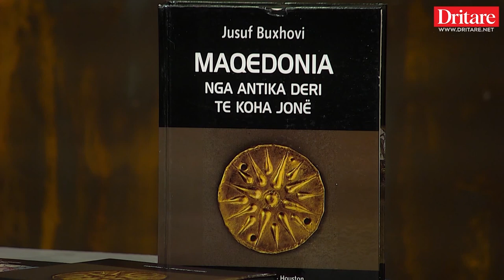Si u krijua Mbretëria e Maqedonisë! Flet Jusuf Buxhovi! | Shqip nga Dritan Hila